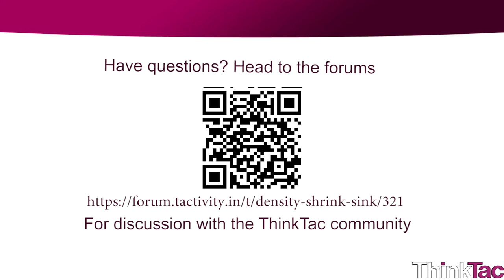Density - Shrink & Sink | ThinkTac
You want to get the observation sheet for the video you watched - join Myunlab to get more resources A balloon is partially inflated and weight is suspended from it with a thread such that the whole assembly floats in water. This is then inserted into a plastic bottle filled to the brim with water and closed tightly shut. When you squeeze the bottle, the balloon should start to sink!